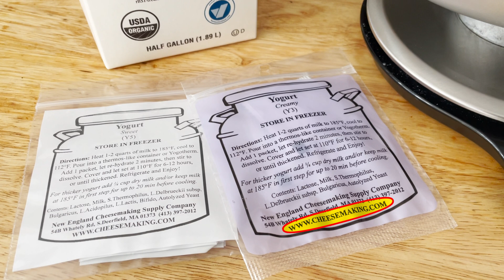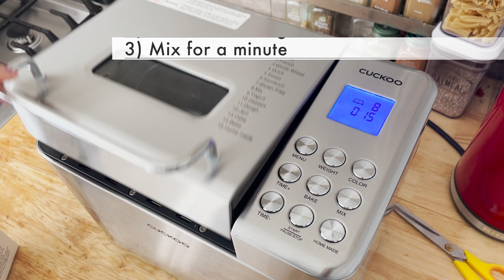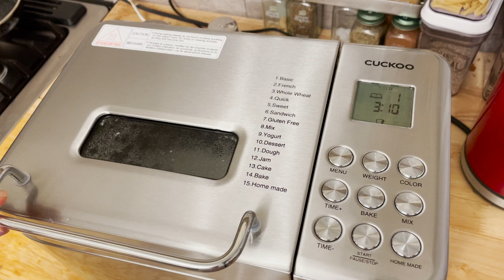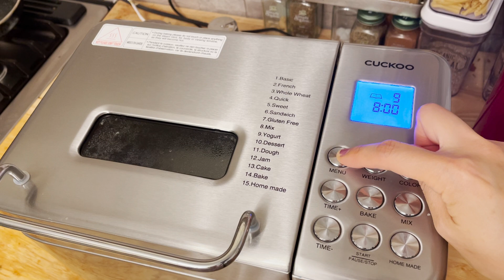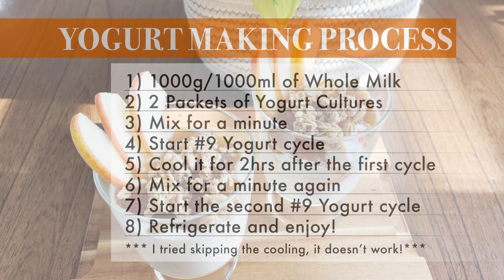How to make Yogurt with Cuckoo Bread Maker / 쿠쿠 제빵기로 요거트 만들기/ 한글 자막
I went through a lot of failures to come up with this successful yogurt making video.
! UPDATE !
If you want to use the whole half gallon of milk,
You can use 3 packets of yogurt cultures and go through the same process.

우유 해프갤론 한팩을 다 사용하고 싶으시면 발효종팩을 3개 사용하셔서
방법대로 똑같이 만드시면 됩니다.